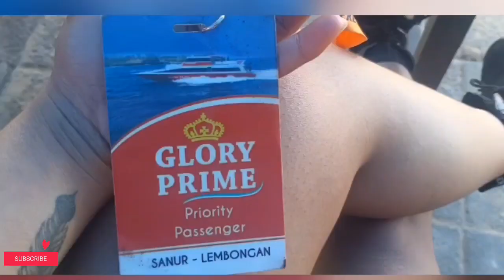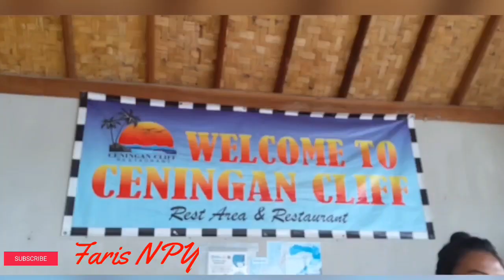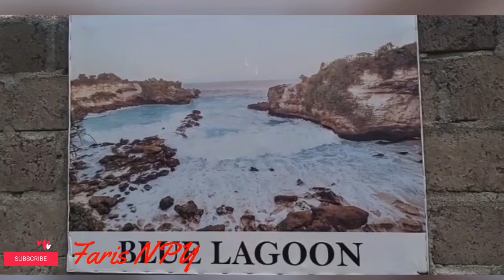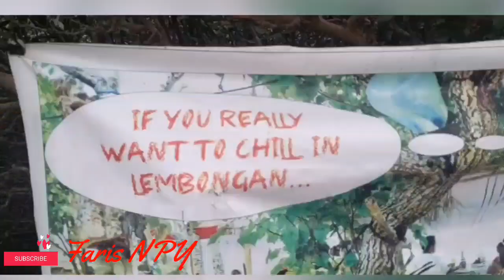paradise 4 days in lembongan island Indonesia ??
What you should know about Nusa Lembongan or Lembongan Island from the location, the local peoples, culture or the thing to do.

Nusa Lembongan is a small island off the southeast coast of the main island of Bali. Quickly becoming one of Bali’s most popular attractions, this island paradise is a world away from the hassle and hectic pace of South Bali. Neither hawkers nor traffic mar the magnificent scenery; this is a fine place to just put your feet up and relax. Main activities include surfing, diving and snorkeling. The water is some of the clearest you will find anywhere, and a vivid aqua blue in colour